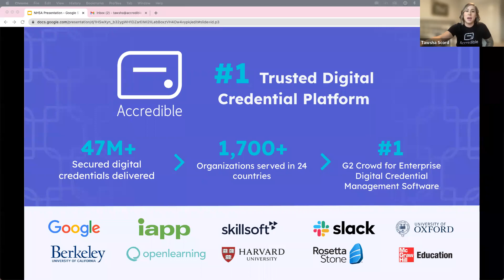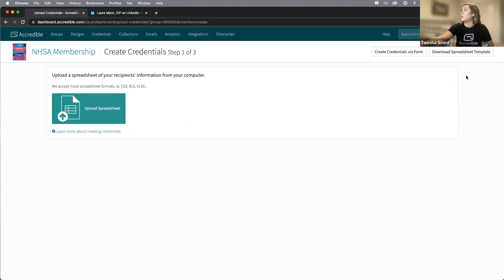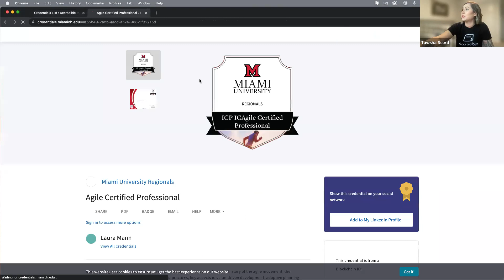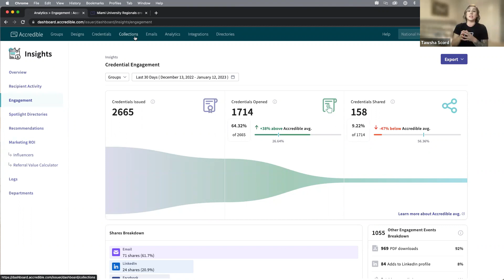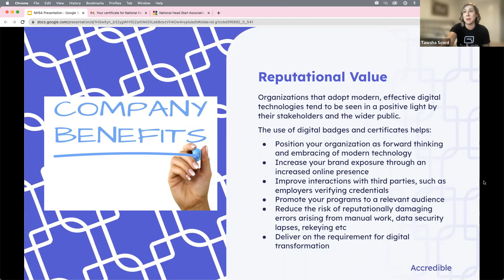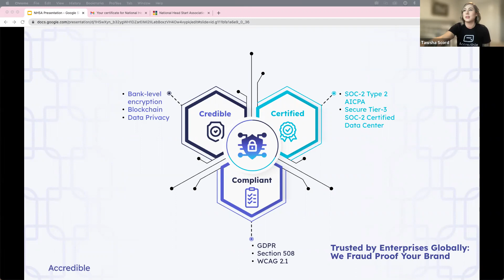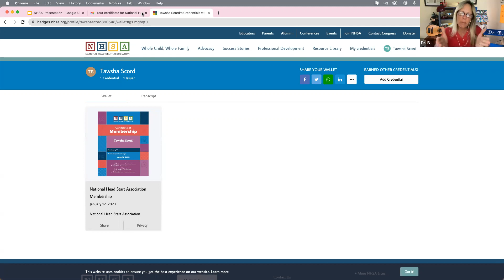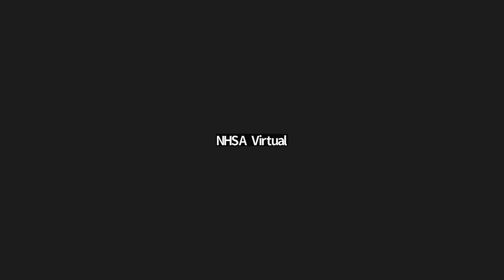Webinar Recording: Supporting and Retaining Staff with Accredible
As program leaders, you can support and retain your staff by helping them to showcase their education and professional achievements with NHSA’s Digital Portfolio!

NHSA is proud to announce the creation of a Digital Portfolio especially for its membership, which will bring professionalism to your staff directly – at no cost to you!

NHSA’s Digital Portfolio stores all of the professional development (PD) your staff completes within NHSA and all of the PD they complete outside of NHSA. Whether they complete a credential, attend a webinar or travel to an in person conference, this easy to access, easy to share resource will be at your staff’s fingertips.